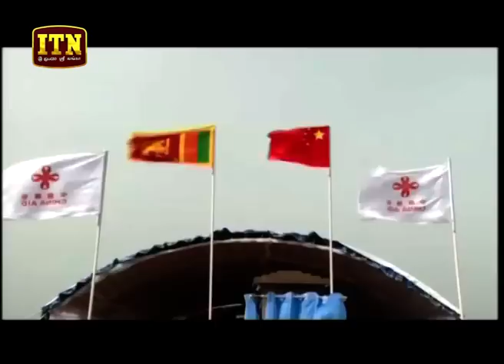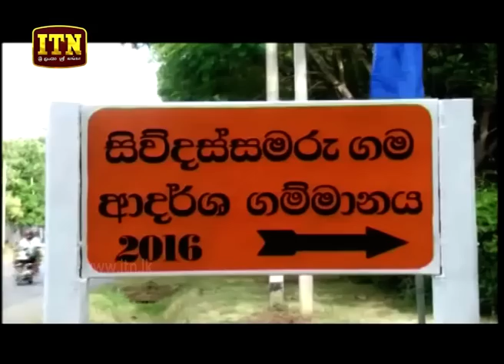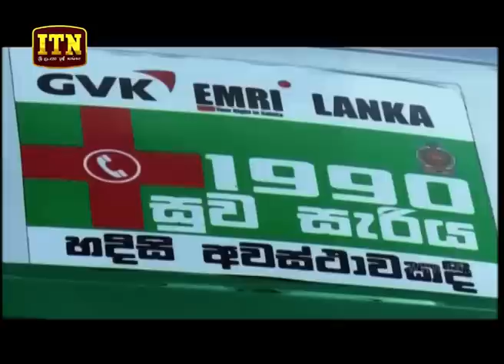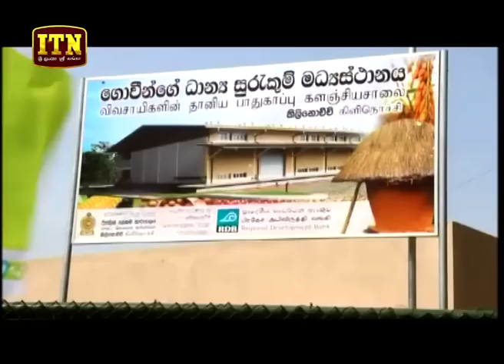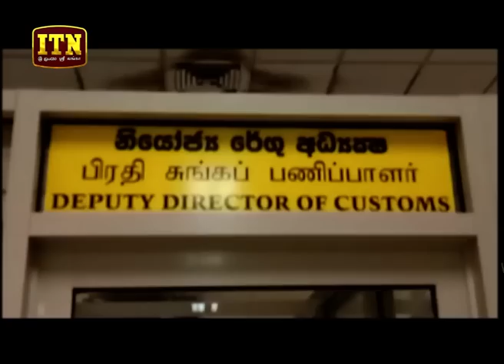ITN News 2018-07-21 | 06.30 PM